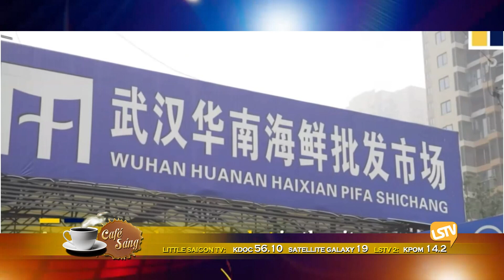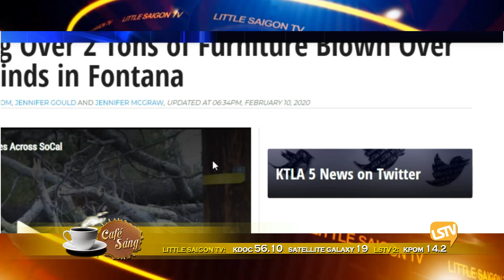CAFE SANG 2020 02 11 Part 4